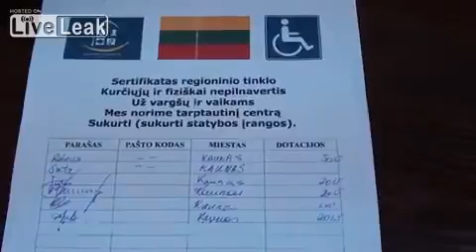Be Sure You Know For Whom You Donating Money mp4